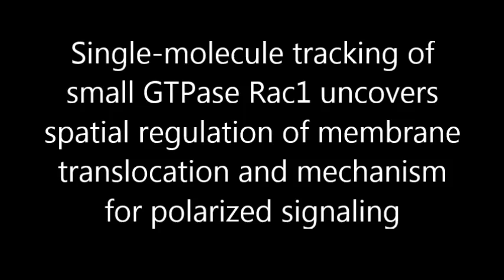PNAS : Single-molecule tracking of small GTPase Rac1 uncovers spatial regulation of membrane...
KeSimpulan | Single-molecule tracking of small GTPase Rac1 uncovers spatial regulation of membrane translocation and mechanism for polarized signaling. Sulagna Das et al (2015), Proceedings of the National Academy of Sciences,